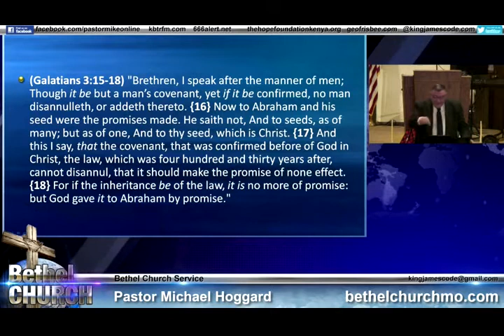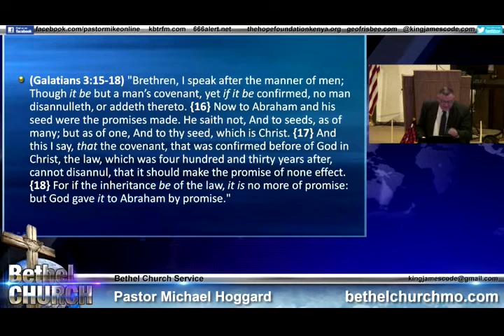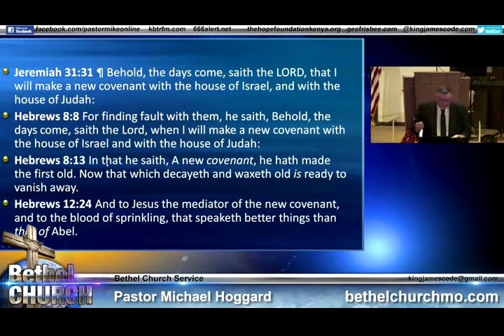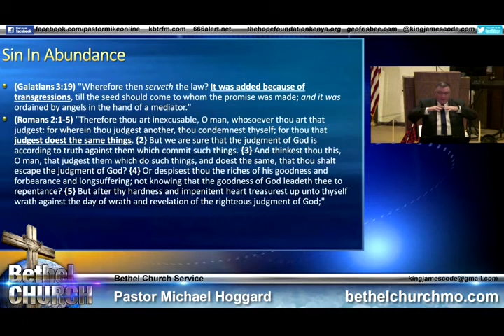The Seed of Abraham - Mike Hoggard